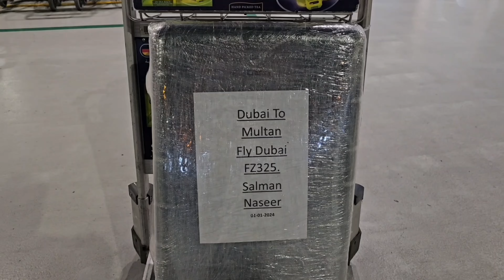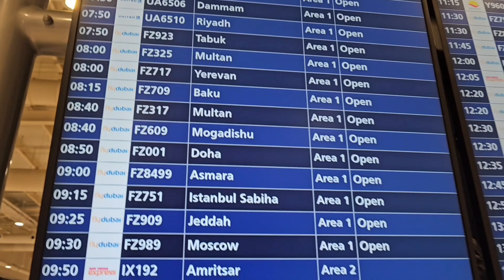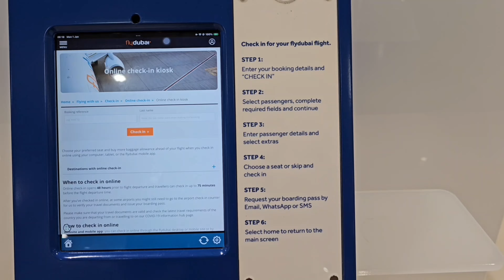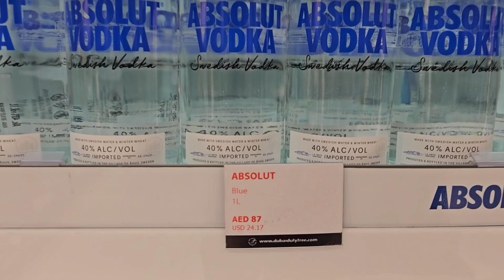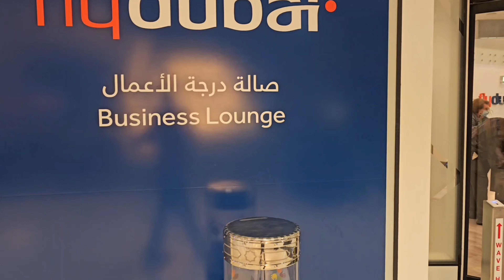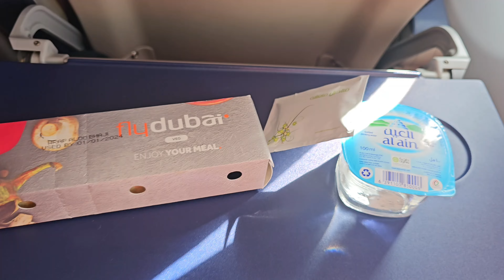Dubai Se Multan Flydubai Fz325 k Sath |. Dubai To Multan With Flydubai FZ325. . My Vlogs.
My Vlog.

Your Quieries.
Flydubai
Dubai to multan
dubai multan
dubai se multan
Flydubai KY sath travel dubai se multan

Salman Naseer.
My Vlogs